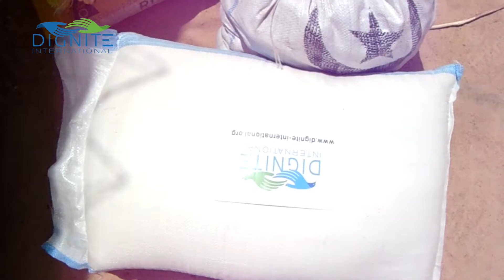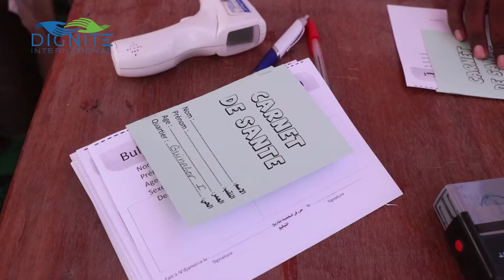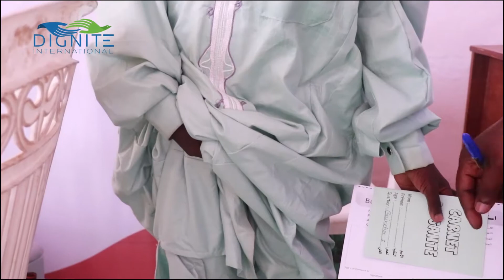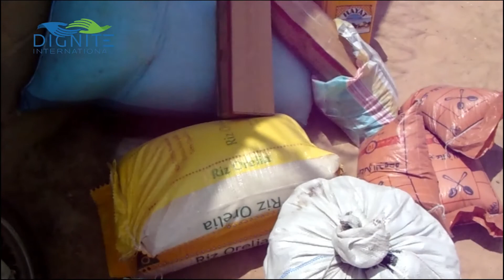Orphelins, talibés aide médicale juin 2020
Après l'aide alimentaire apportée grâce aux parrains de ce projets qui a permis que les 62 enfants dont nous nous chargeons ne mendient plus. Ces enfants des rues et orphelins ont reçu une aide médicale en juin 2020, ont eu un carnet de santé et seront maintenant suivi régulièrement.